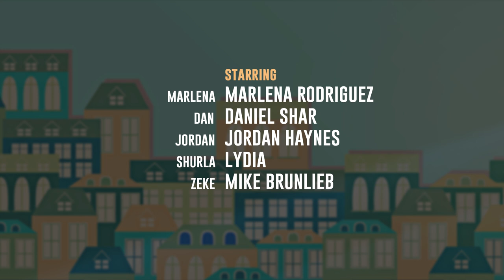WHTM - "Must-See Apartment" (Ep. 1)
Shurla shows Dan and Marlena the place of their nightmares.

SERIES WRITTEN BY
Marlena Rodriguez & Daniel Shar

EPISODE WRITTEN BY
Marlena Rodriguez

STARRING
Marlena Rodriguez as Marlena
Daniel Shar as Dan
Jordan Haynes as Jordan
Lydia as Shurla
Mike Brunlieb as Zeke

John Shaw

PRODUCED BY
Nicole Bishop
Steve Sullivan

Erik Maier

TITLE DESIGN
Tim Lyons

SPECIAL THANKS
Conor Delehanty, Tim McLaughlin, Tom Brady, Sarah Hoffman, DePaul University